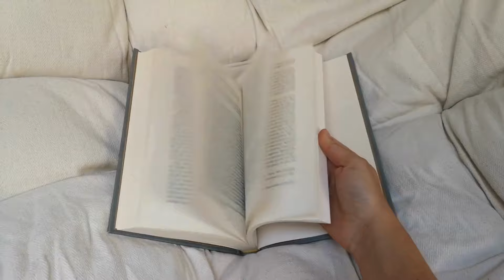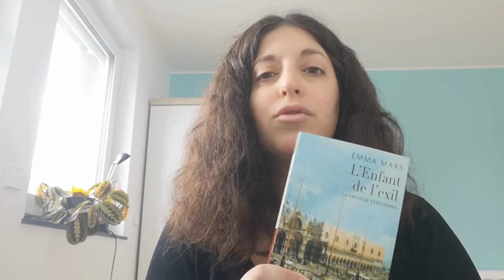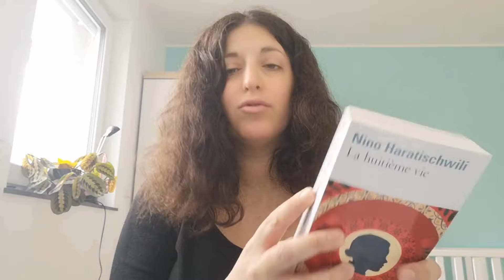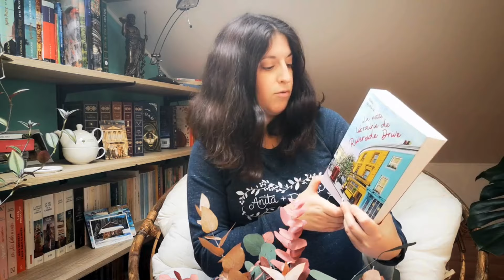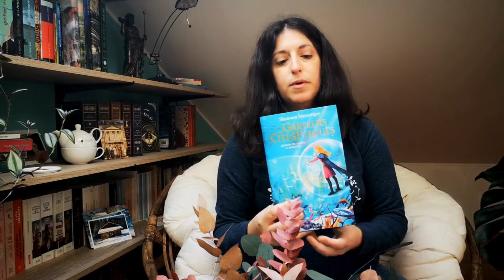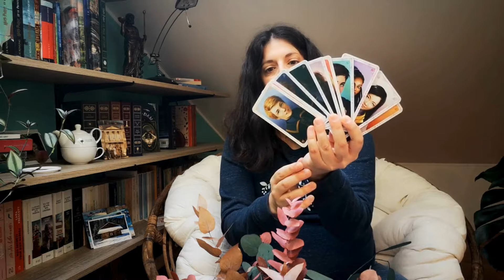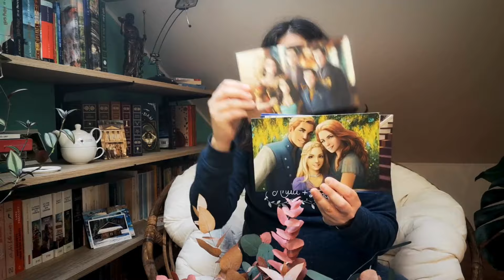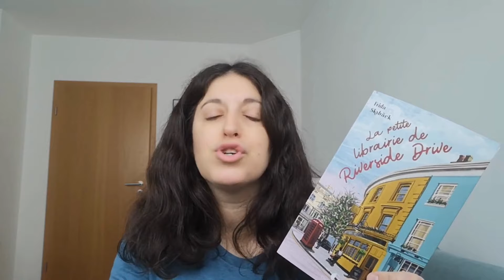Follow my read #8 : Entre feel good, sagas historiques et romans coup de poing!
Salut!

Dans cette vidéo suivez mes lectures pendant une semaine, j'espère que ce vlog littéraire vous plaira!

A bientôt pour de nouvelles lectures!